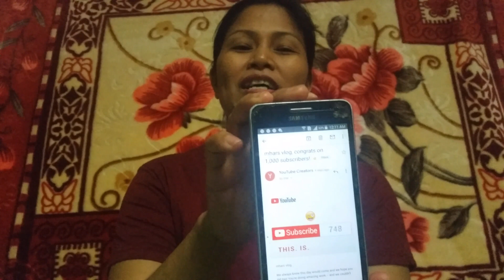Thank you sa 1000 subscribers